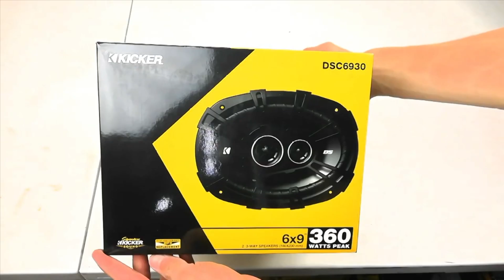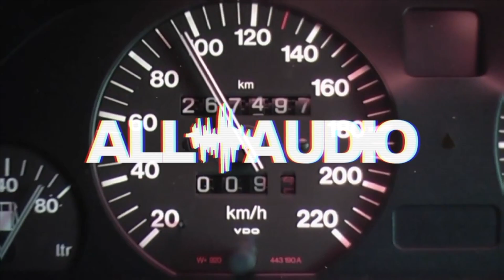UnBoxing - KICKER DSC6930